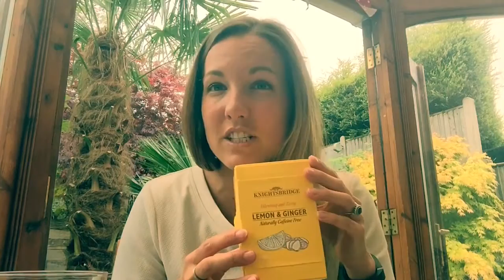Caffeine intake during pregnancy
This Vlog helps mothers to be to understand how much caffeine is too much during pregnancy as well as recommending some alternative tea and coffee options.